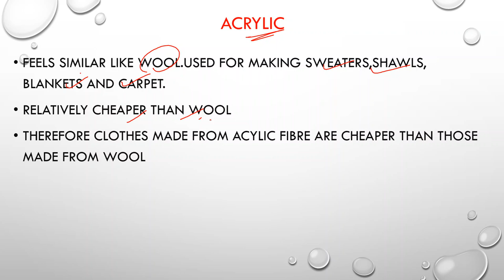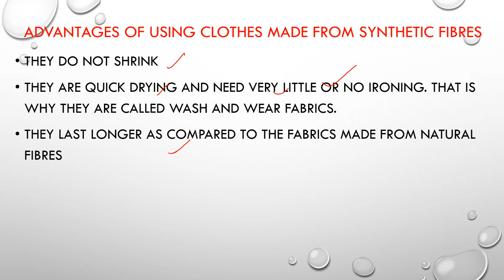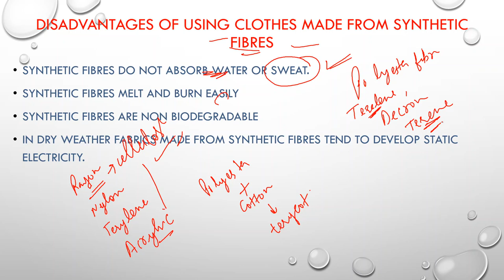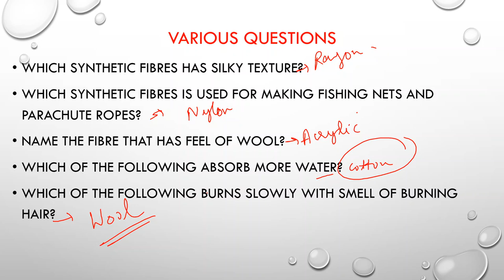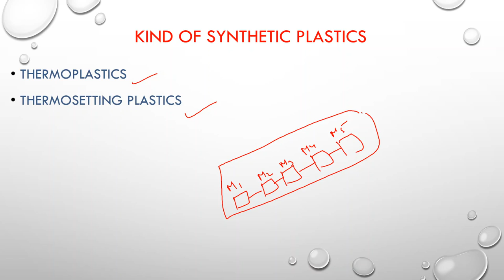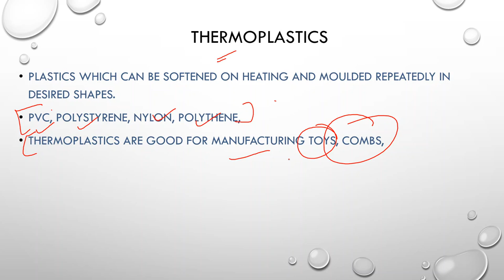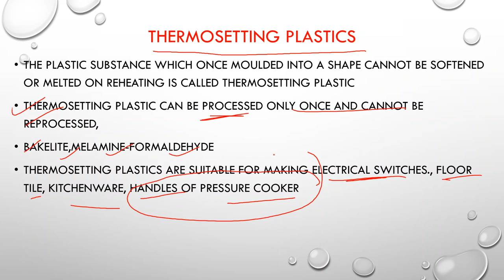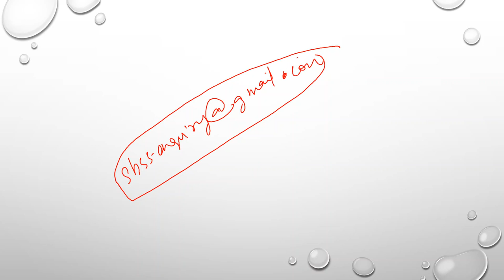SYNTHETIC FIBRES AND PLASTICS|PART-2|NCERT CLASS 8 TH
HEY STUDENTS,
IN THIS VIDEO WE WILL DISCUSS THE PART 2 OF YOUR CHAPTER 3 (SYNTHETIC FIBRES AND PLASTICS).
KINDLY MAKE NOTES. AND TAKE SCREENSHOTS WHERE EVER REQUIRED.
REGARDS
 STEP BY STEP STUDY TEAM